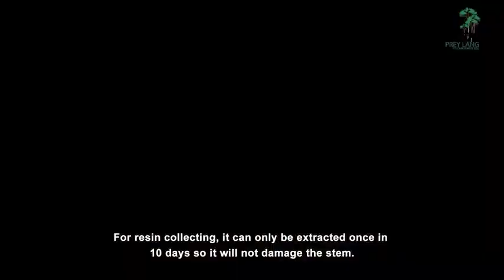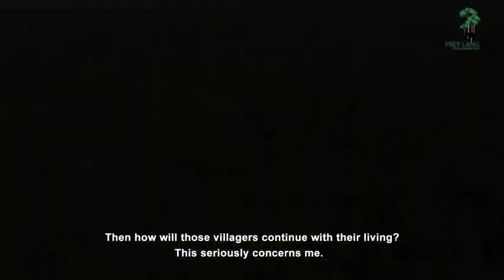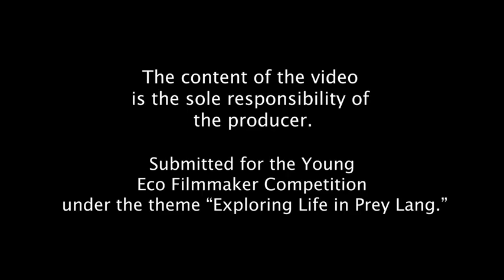Experience Resin Collecting in Prey Lang with Green Young Eco Filmmakers C HIGH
ព្រៃខ្មែរ-Prey Khmer

Welcome to the channel ព្រៃខ្មែរ-Prey Khmer I created this channel for the purpose of expressing the landscape as well as the forest and wildlife and the livelihoods of the rural people. 🙏🙏

👍Thanks you for sub 🙏